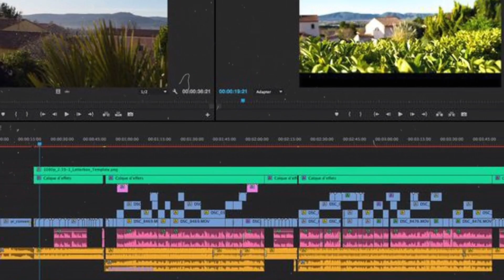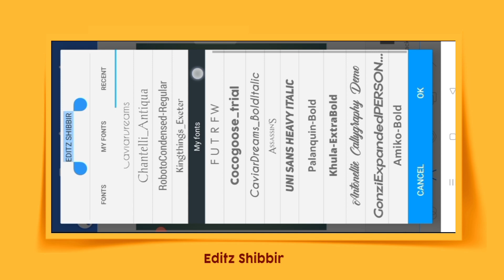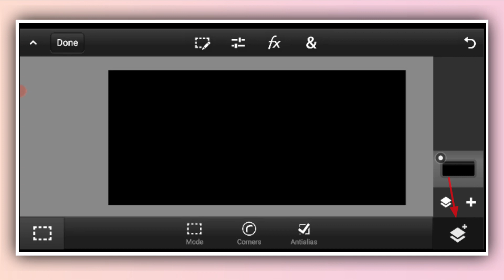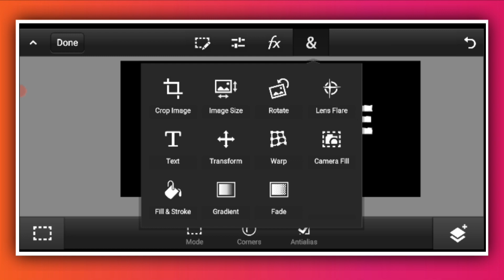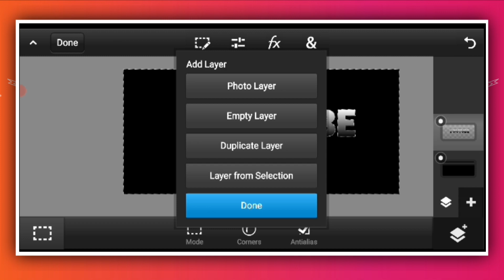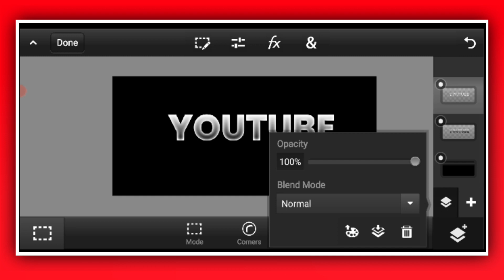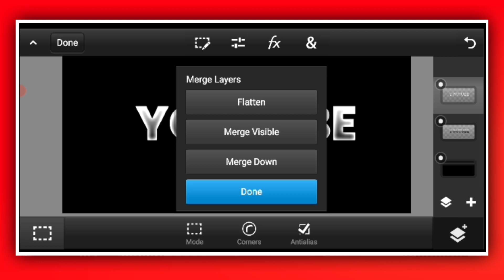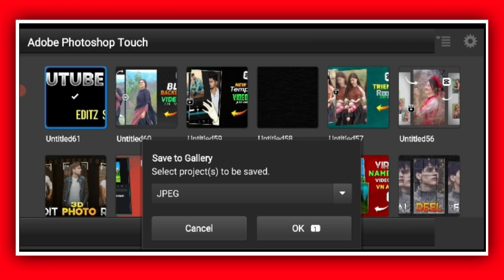ps cc text editing android | how to create text effect in ps cc | coolr text edit ps cc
ps cc text editing android | how to create text effect in ps cc | cool text edit ps cc

Hi

Hi friends is video me aap deksakta ha ki aap   ps cc text editing  kaise kar sakte ho So is video ko end tak deko aapko kafi helpful hoga ..thank you..🙏

🔸Cover Topic
1/ ps cc text editing android
2/ how to create text effect in ps cc
3/ coolr text edit ps cc
4/ how to create gradient for text pscc
5/ how to create gradient text in pscc